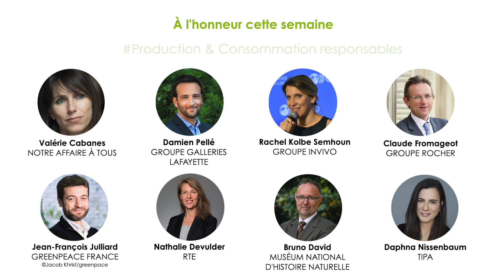PRODURABLE 2019 : Production & Consommation Responsables